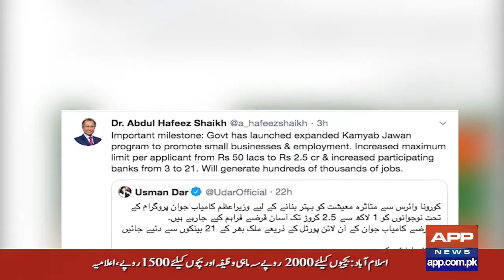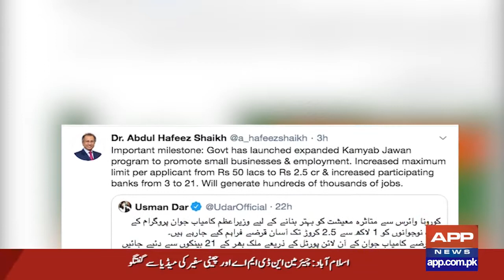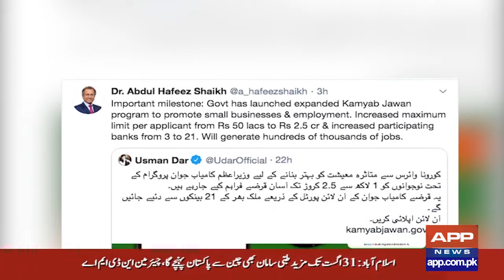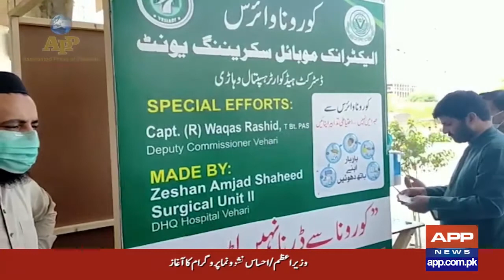APP NEWS Bulletin | 13 AUG 2020 | BRT Inauguration | Ehsaas Nashonuma program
PM Imran inaugurates Peshawar BRT...
Prime Minister Imran Khan launched Ehsaas Nashonuma program that will tackle stunting and improve the nutrition of the poorest children in Pakistan, emphasizing that there is no place for malnutrition in twenty-first-century Pakistan.
Dr. Abdul Hafeez Shaikh
Important milestone: Govt has launched an expanded Kamyab Jawan program to promote small businesses & employment. Increased maximum limit per applicant from Rs 50 lacs to Rs 2.5 cr & increased participating banks from 3 to 21. Will generate hundreds of thousands of jobs.
All Set To Celebrate 74th Independence Day . . .